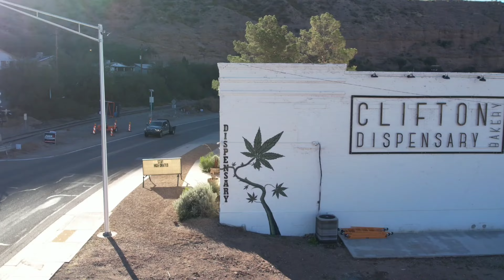Transform Your Business